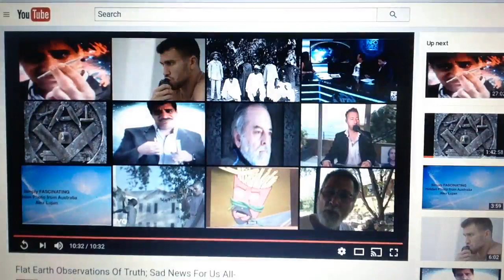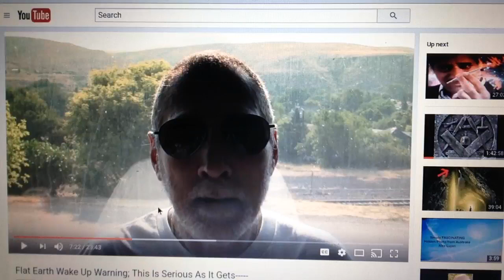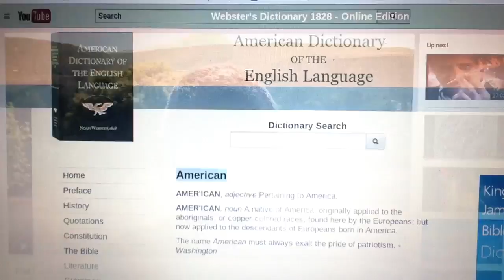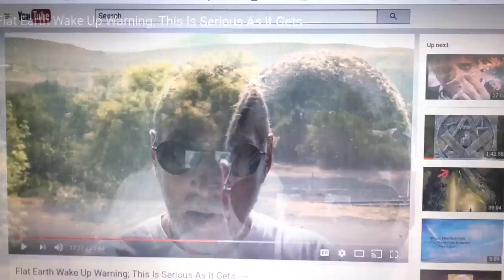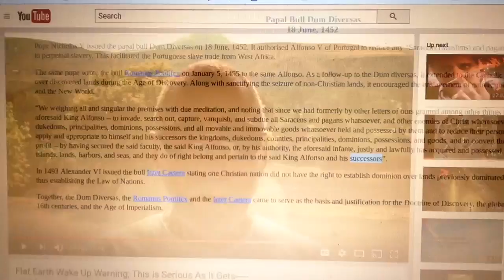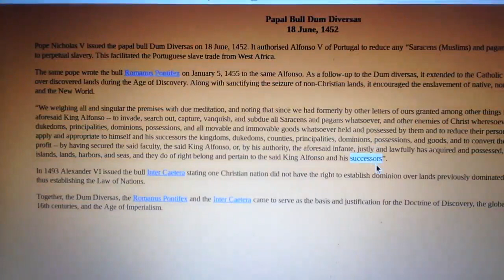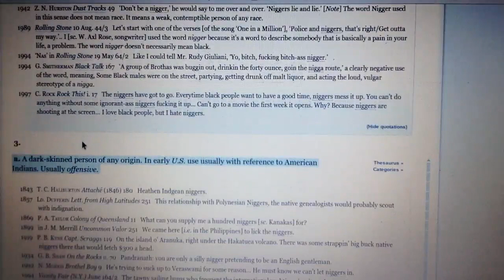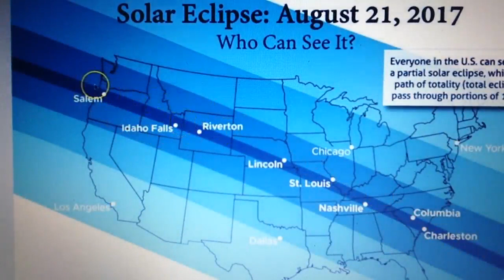kingdrop 2017 | Altering the Negro's "Ancient Love Song", Cognitive Dissonance | THE WARNING...